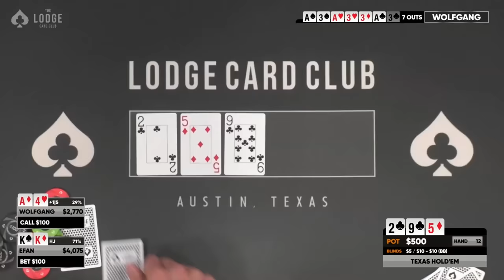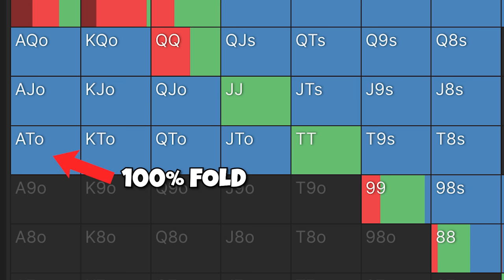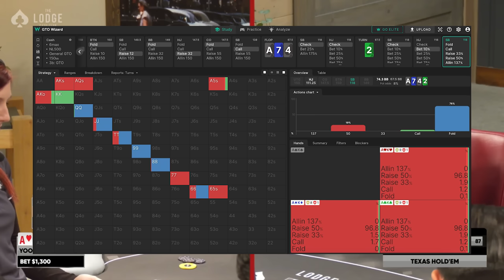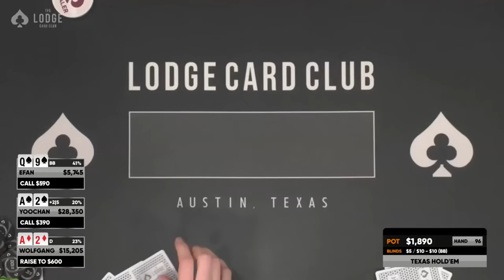Can I Make the HERO CALL in a $20,000 POT?! Lodge Live $50/100/200! | Poker Vlog #240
0:00 Bday Intro
2:21 Poker Hands
34:56 Outro